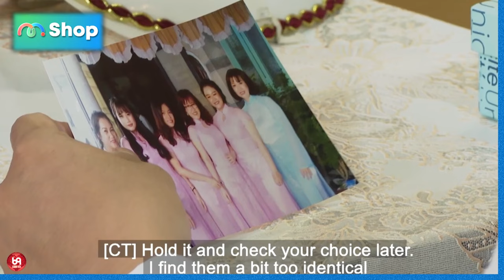Siêu Cao Thủ Tán Gái Vậy Sao Em ? Bà Mối Hồng Hoa Hoảng Hốt !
HAT_244
69 Cách Yêu là trang cập nhật những chương trình hẹn hò, ghép đôi, mai mối hot nhất hiện nay BẠN MUỐN HẸN HÒ, HẸN ĂN TRƯA, VỢ CHỒNG SON, YÊU LÀ CƯỚI, MAI MỐI CÙNG NGƯỜI LẠ